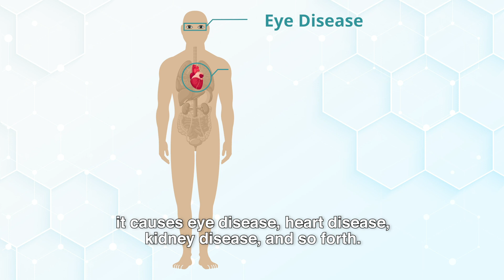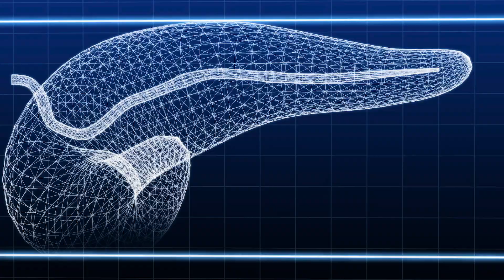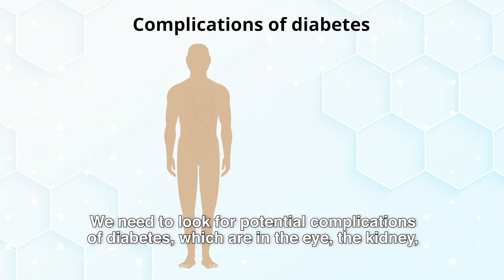What is the pinnacle of diabetes treatment? | Dr Ben Ng (Endocrinologist)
Diabetes is a multi-organ disease, which affects more than just the sugar in your blood. More importantly, is it reversible?

Let Dr Ben Ng, endocrinologist from Arden Endocrinology Specialist Clinic, explain more to us about what makes up the pinnacle of treatment for diabetes.

1. Introduction to Dr Ben Ng -- 0:09​
2. Why is diabetes so dangerous? — 0:19
3. Can diabetes be reversed? — 01:12
4. How can diabetes be managed? —02:08
5. Can I stop my insulin injections when my diabetes is controlled? — 03:21
6. How often should my follow-up visits be? — 04:04